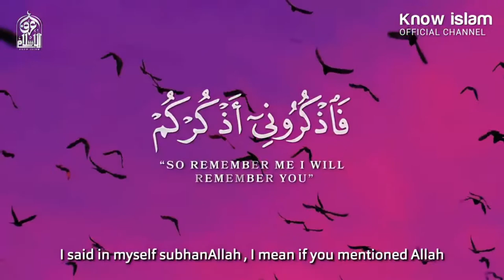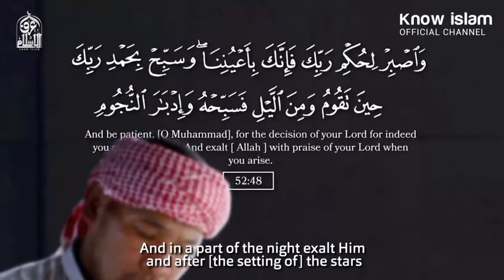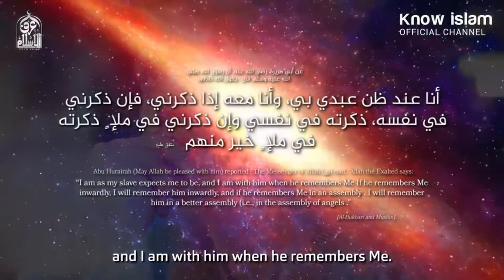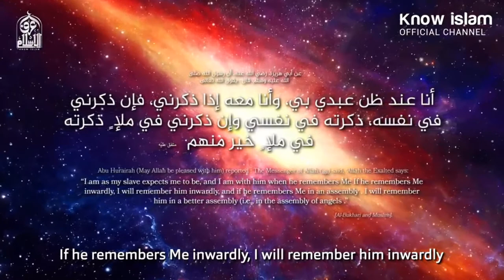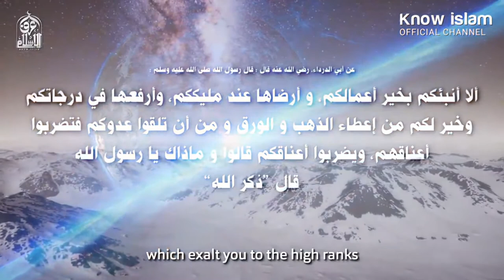فاذكروني اذكركم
وسبح بحمد ربك
فإنك بأعيننا، لكي تكون في المعية الإلهية
 الدكتور محمد سعود الرشيدي